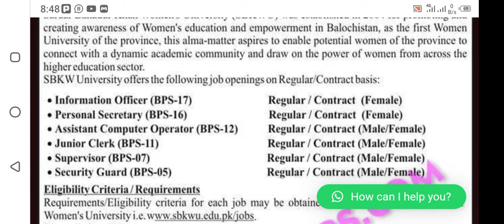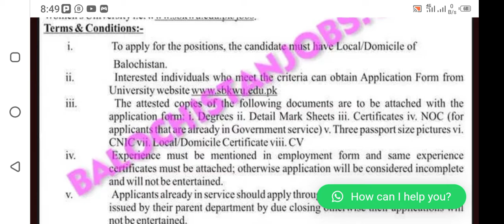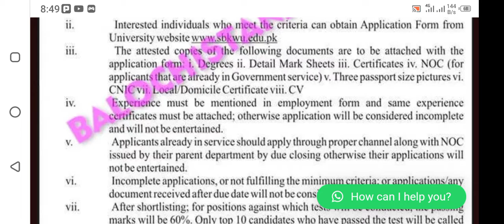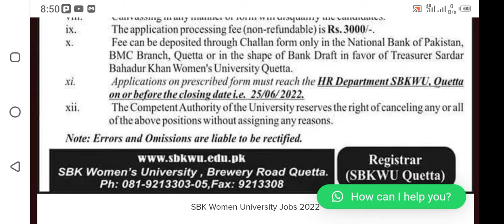Sardar Bahadur Khan Women's University New Jobs 2022 | SBK Posts 2022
In this video you will see the posts/jobs of Sardar Bahadur Khan Women's University (SBK) 2022 & all Balochistan candidates can apply. And according to the advertisement, last date of jobs are 25-June-2022.
So I hope this video is very useful for you.